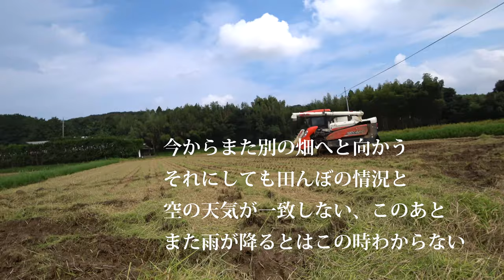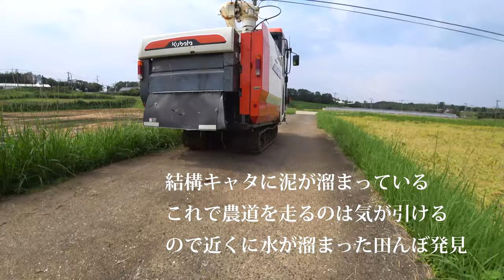【会社員実家農業手伝う】四隅を刈り取った稲を脱穀作業中、この作業が一番危険です！真似しないように